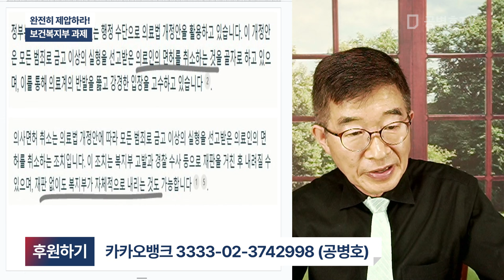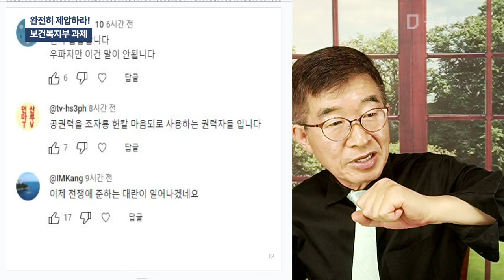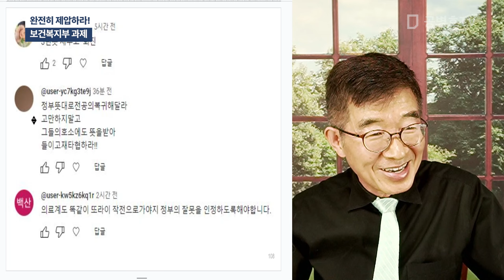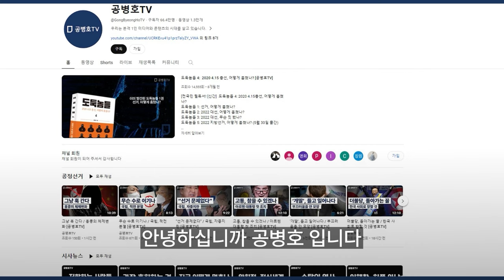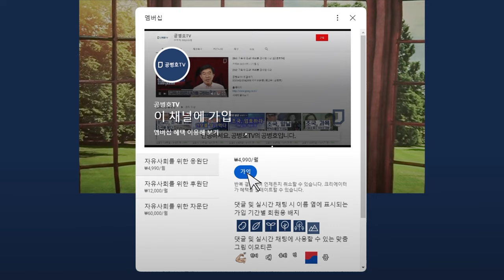완전히 제압하라! / 보건복지부 과제 [공병호TV]